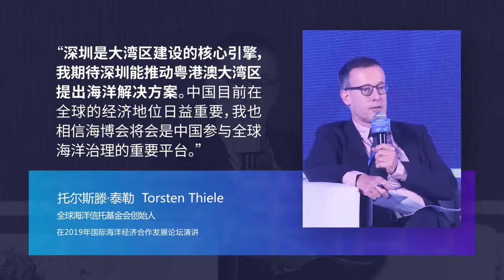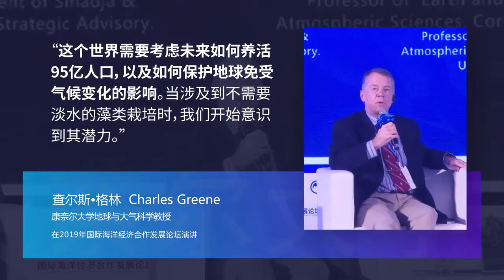Digest of the 2019 CMEE Forum